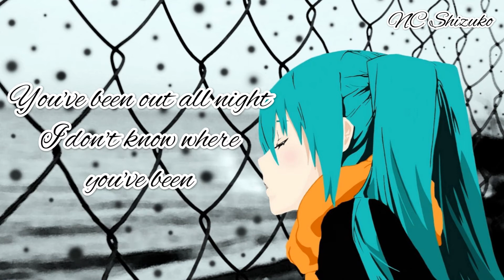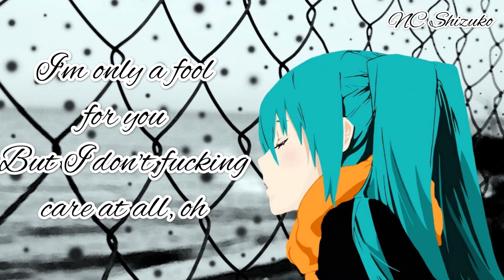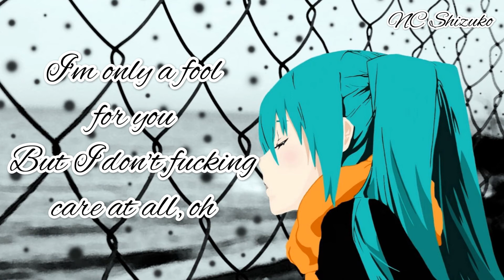[Nightcore]-IDFC (Blackbear)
I don't own the picture and music in this video.

Song title:Idfc
Artist:Blackbear

Lyrics:

You're slurring all your words
Not making any sense
But I don't fucking care, at all, oh